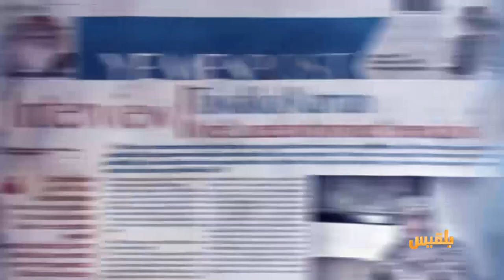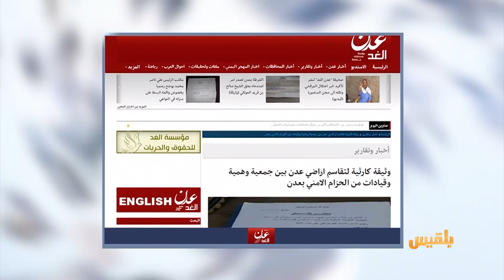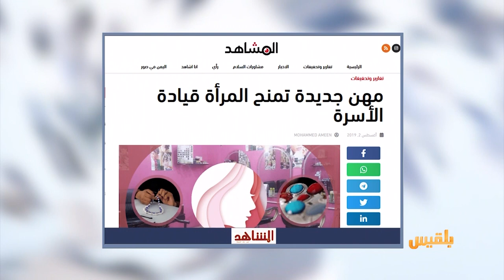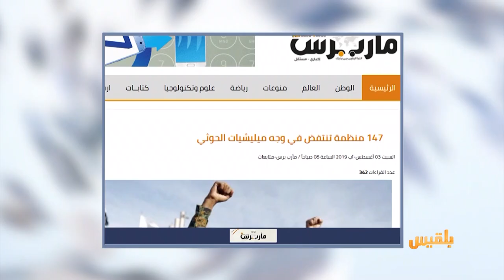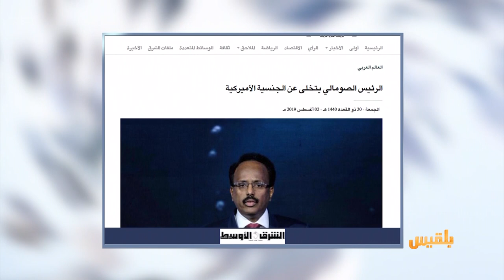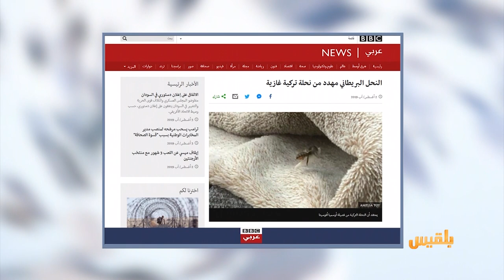كشك الصحافة | 3 - 8 - 2019 | تقديم: أسامة الإرياني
رئيس دولة عربية يتخلى عن الجنسية الأميركية
حالة استنفار في بريطانيا بحثاً عن نحلة قادمة من الخارج..